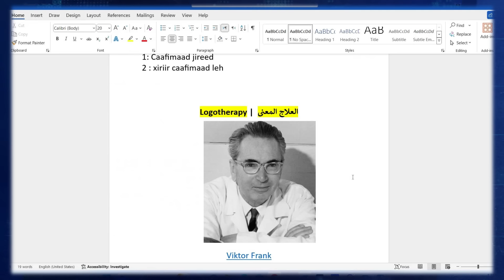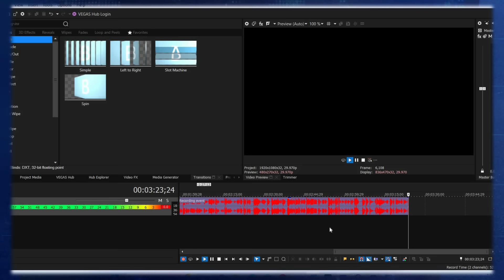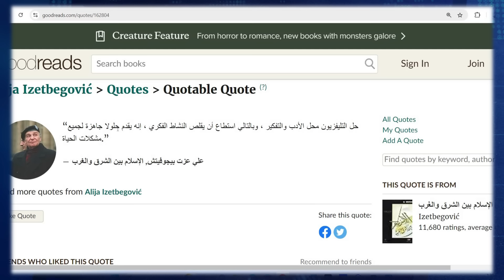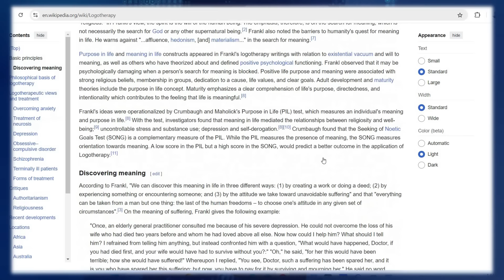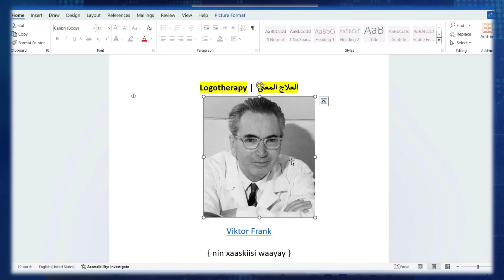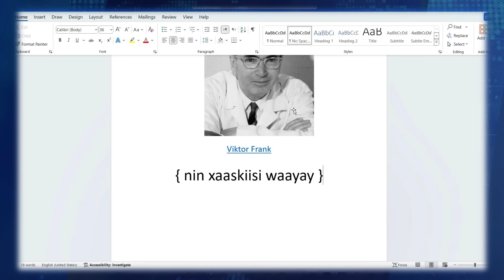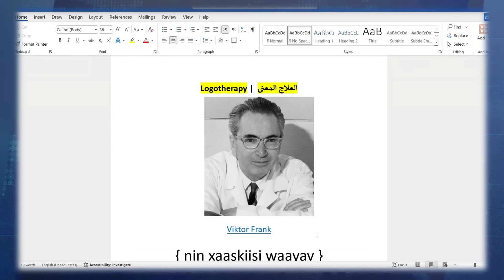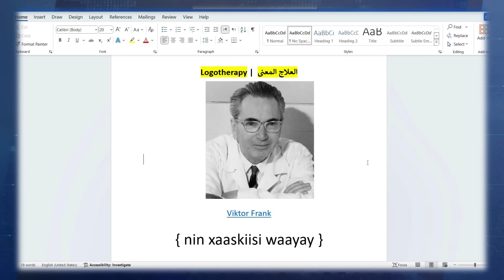Raadinta Macnaha Nolosha | Shaashad { 4 }